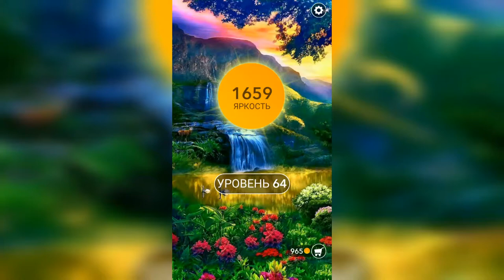Word / Слово Крест: Поиск русского кроссворда / Уровень 64